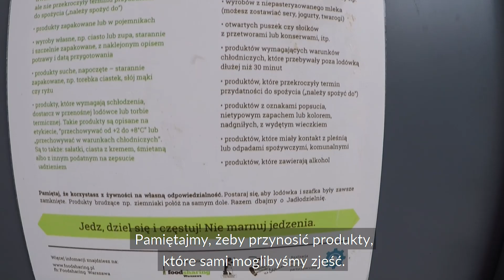Jadłodzielnie są dla wszystkich!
Nie marnujmy jedzenia – dzielmy się nim!  Otworzyliśmy dla Was kolejne jadłodzielnie. Zostawiajcie w nich to, co zalega Wam w kuchni i śmiało się też częstujcie – nic nie powinno wylądować w koszu na śmieci.